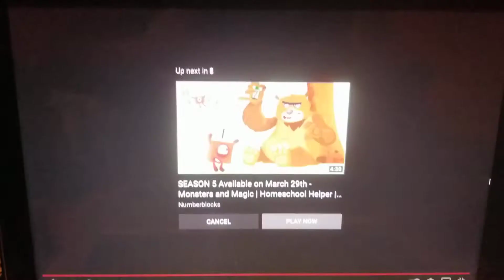Glow Ending Of Alphablocks